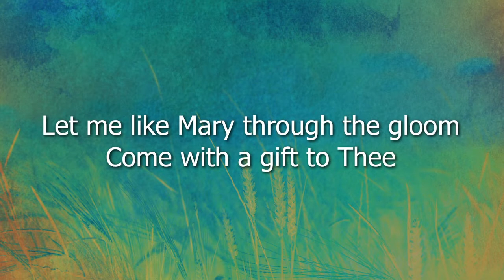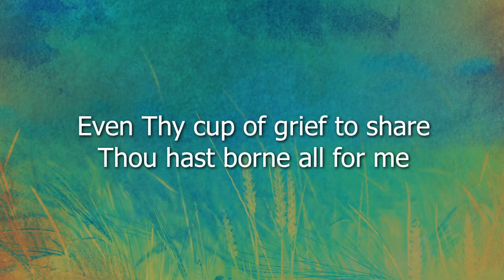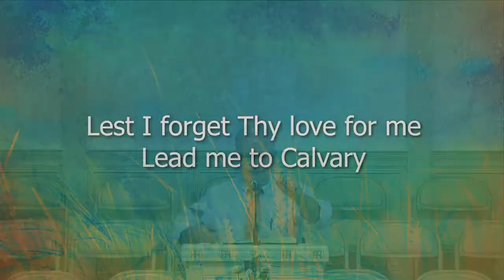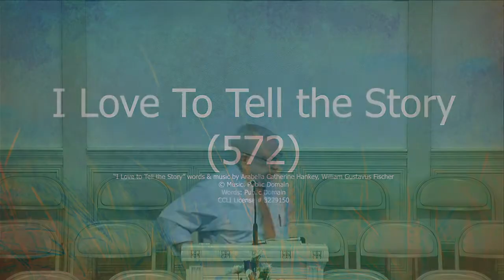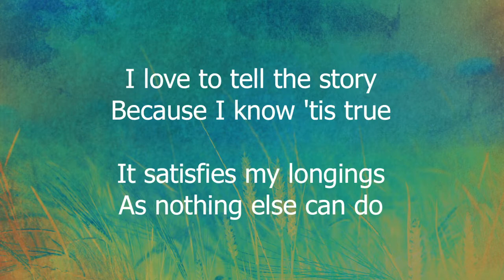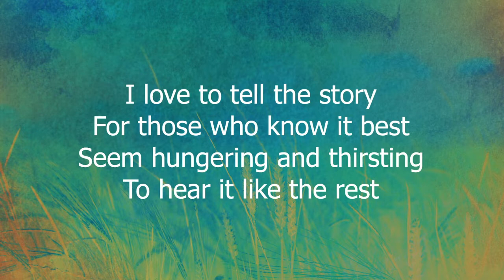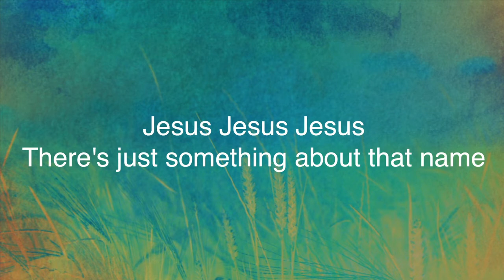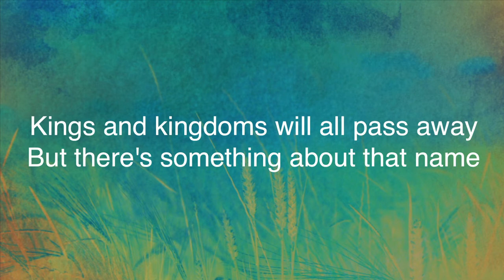The Paradox of Meaninglessness Ecclesiastes 1:12-2:26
Hop in the live chat and say hey!
During this service we wrestle with meaning behind what drives us. Whether we find out fulfillment in knowledge, pleasure, or work; Ecclesiastes asks us to examine our lives to see if there is any meaning behind anything we do and what true meaning is suppose to show.